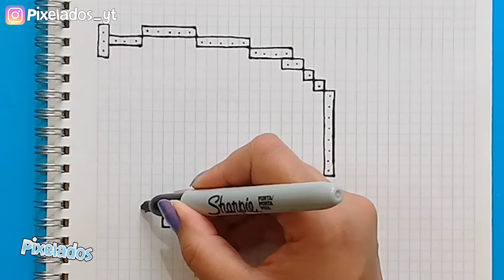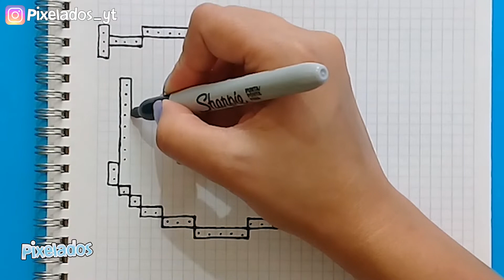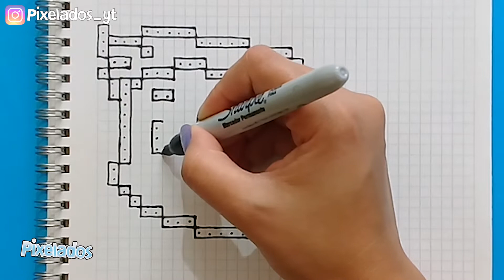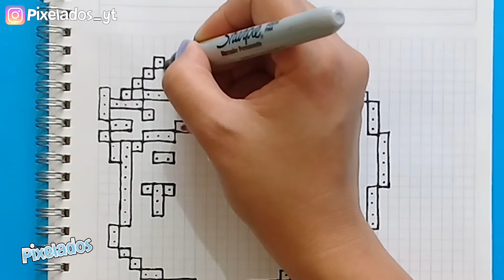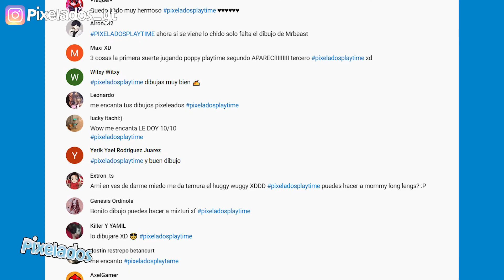COMO DIBUJAR CHOCOBLOX PIXEL ART - PIXELADOS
Hola Pixelers, bienvenido a tu canal Pixelados,  hoy dibujaremos a Chocoblox.